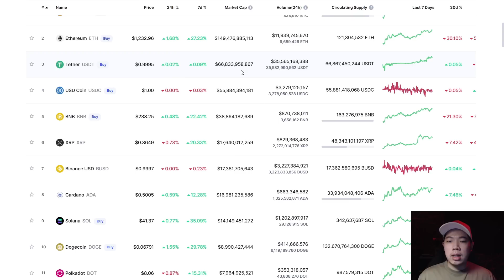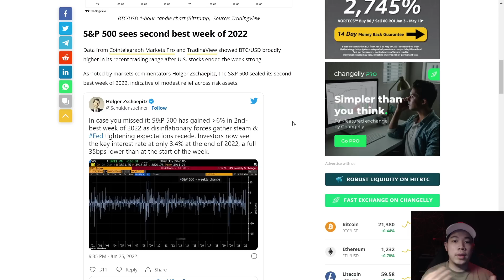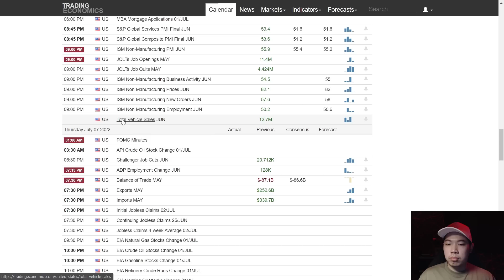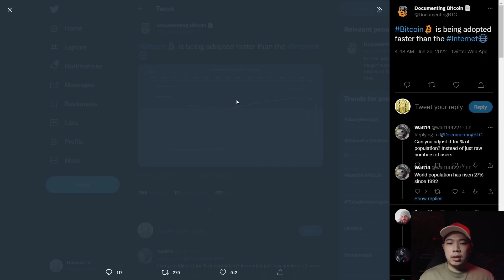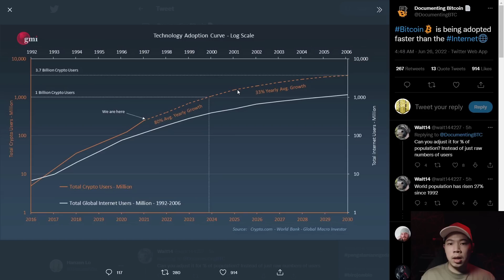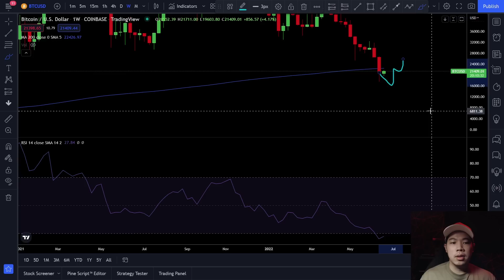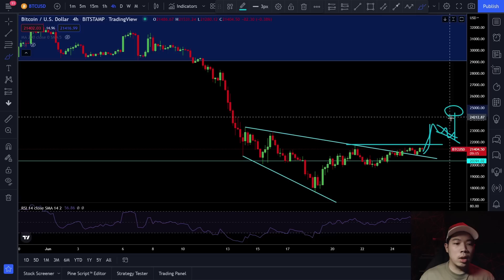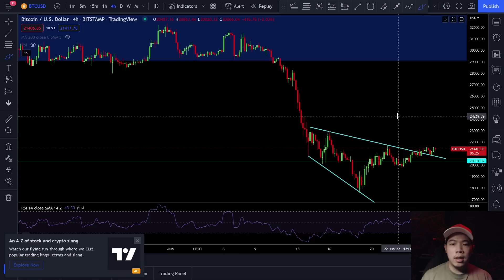BITCOIN KEMBALI MENDEKATI AREA HIGH YANG KRUSIAL ! PREDIKSI BITCOIN HARI INI !